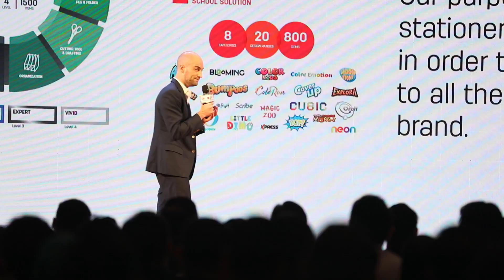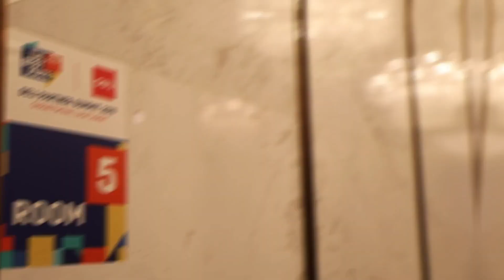Deli Regional Partner Conference(RPC) Video -- Ningbo, China 2019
Deli Partner Summit is a platform designed to work closer with distributors.Since November 2019, Deli held 3 partner summits in Budapest, Ras Al Khaimah and Ningbo. 306 customers from Europe, CIS Region, South America, Middle East, Africa, South Asia and Southeast Asia joined the summit. This video will take you back to one of 3 conferences in Ningbi, China